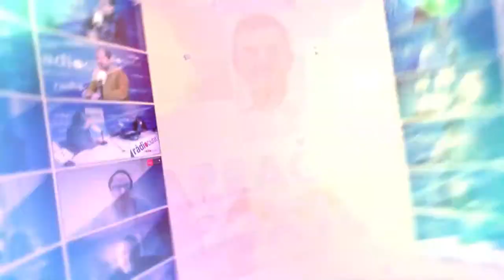Tgn100x100: Entrevista Carla Aguilar-Cunill